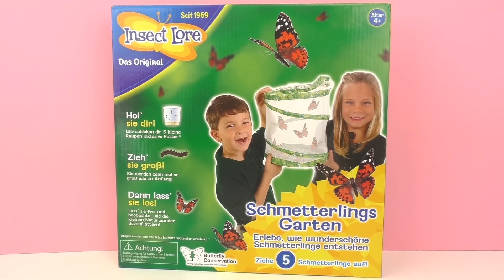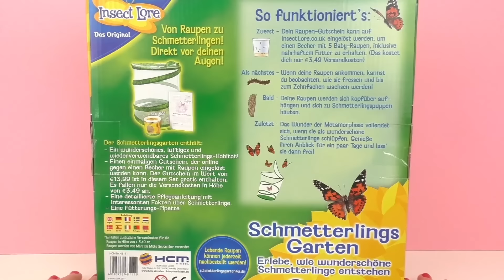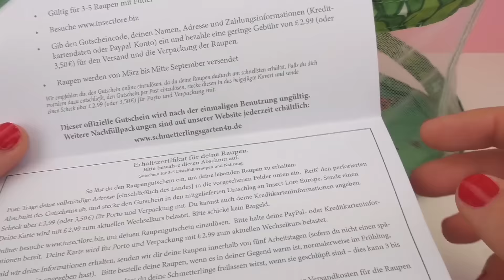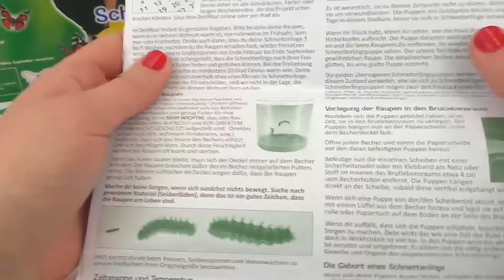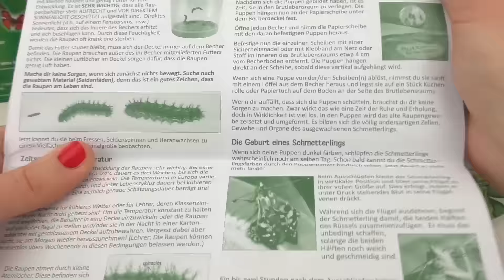Giardino di farfalle – Far crescere farfalle vere e lasciarle volare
Ciao!